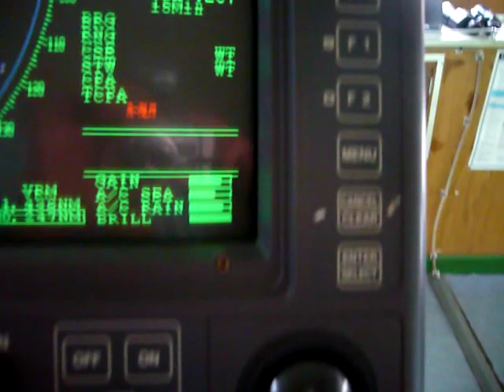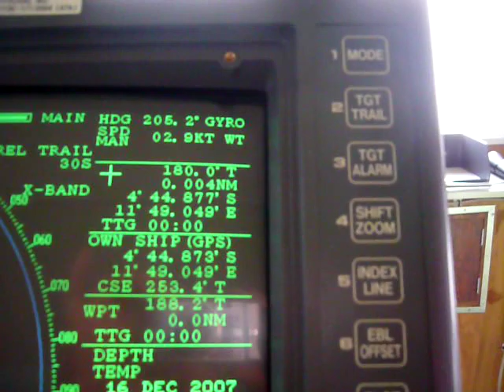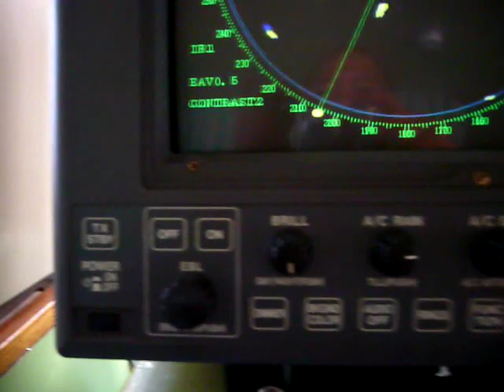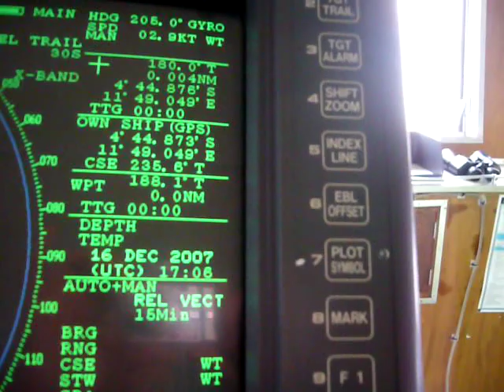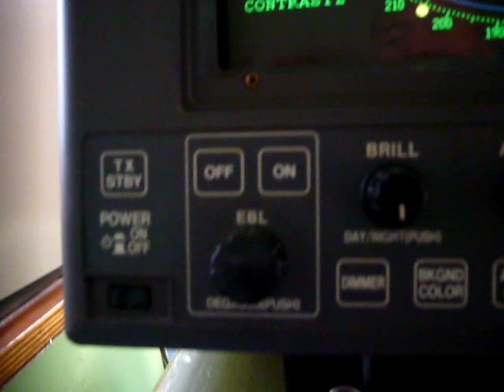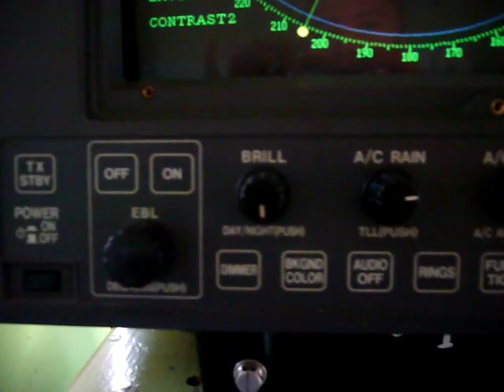Radar Sable Cape 2007